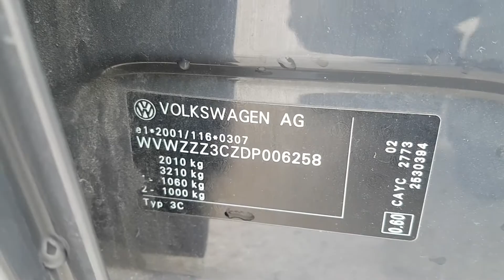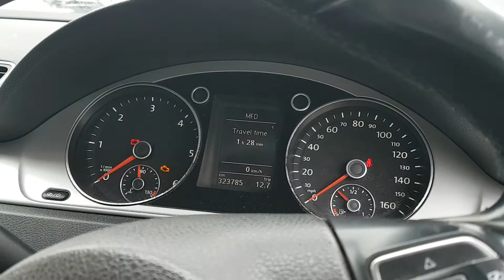Engine Motor 1.6 TDI CAYC VW Passat B7 2010 - 2015 Culoare LI7F MW12UDV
Engine Motor 1.6 TDI CAYC VW Passat B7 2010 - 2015 Culoare LI7F MW12UDV, serie WVWZZZ3CZDP006258.